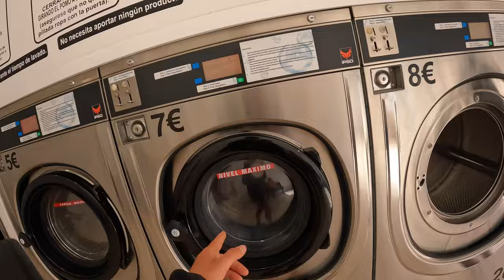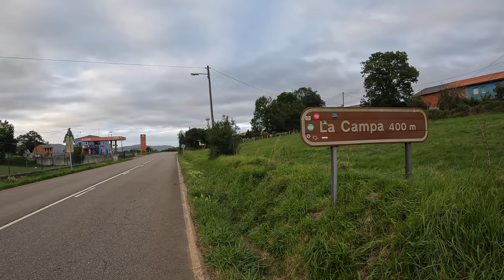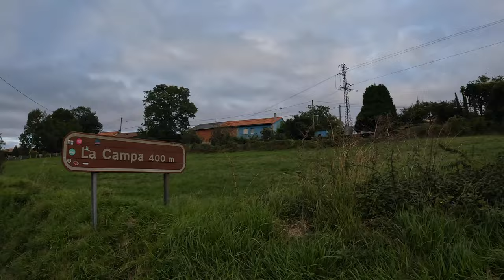Oviedas | Poilsinis raidas link pakrantės | Ispanai stebina savo kiemais